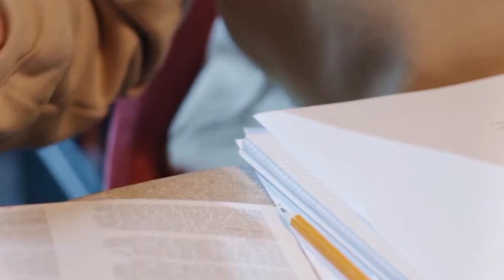Taukah Kamu Beda Musim Panas Dan Musim Kemarau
Tahukah kamu, perbedaan musim panas dan musim kemarau di Indonesia?

musim panas berbeda dengan musim kemarau.
Sebagai negara tropis, Indonesia hanya memiliki dua musim, yaitu musim kemarau dan musim hujan.
Lantas apa bedanya musim kemarau dengan musim panas?
Dan apa bedanya musim kemarau dengan musim hujan?
Simak penjelasannya berikut ini:

Menurut  (BMKG), musim kemarau adalah suatu kondisi di mana berbagai daerah mengalami kekeringan atau kekurangan air dan tidak turun hujan.
Hal tersebut terjadi karena adanya gerakan angin muson timur yang melewati Indonesia.

sedangkan musim panas adalah salah satu dari empat musim yang dimiliki negara-negara lain, dengan iklim sedang atau subtropis. seperti Amerika, eropa dll

biasanya musim panas terjadi sesudah musim semi atau sebelum musim gugur,

di belahan bumi utara musim panas terjadi pada tanggal 21 Juni hingga 23 September. Sementara di belahan bumi selatan, periode musim panas terjadi antara 23 Desember hingga 20 Maret.

Menurut BMKG, musim kemarau di Indonesia biasanya terjadi pada bulan April hingga September.
Setelah itu, berganti dengan musim hujan yang didahului dengan masa transisi atau biasa dikenal dengan sebutan musim pancaroba.

Seperti diketahui, Indonesia sebagai negara tropis hanya memiliki dua musim, yakni musim kemarau dan musim hujan. Pengertian musim kemarau sudah dipaparkan tadi di awal,

Sementara pengertian musim hujan adalah periode tahun dengan jumlah curah hujan yang besar,
curah hujannya berbeda secara mencolok dari jumlah curah hujan dalam periode sebelumnya.

Dilansir BMKG, prakiraan musim secara umum terdiri dari

  awal musim,
 puncak musim,
 hingga periode musim terjadi.

nah demikian penjelasan tentang perbedaan musim panas dan musim kemarau serta bedanya dengan musim hujan di Indonesia

Semoga bermanfaat!

bagi yang belom saskrep cenel ini saskre sekarang bye bye